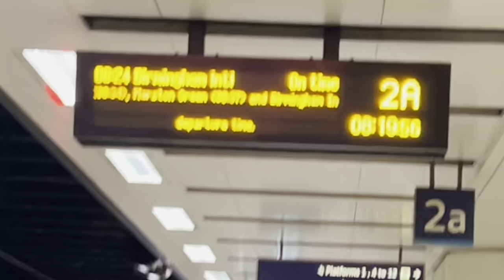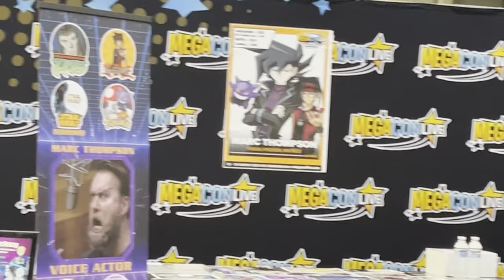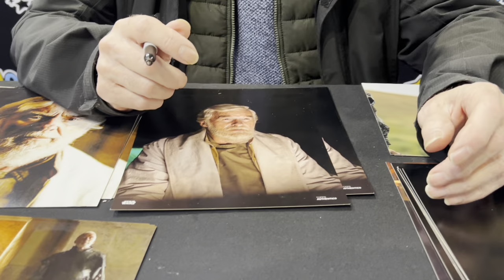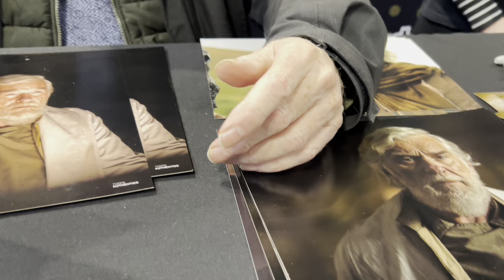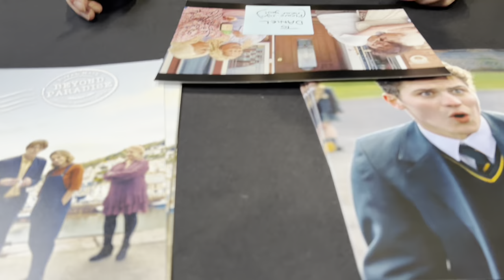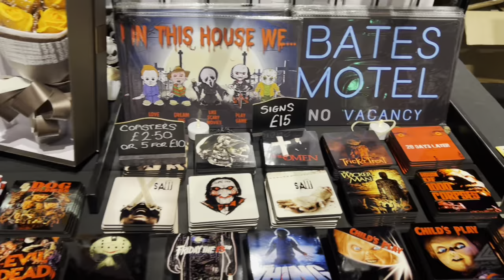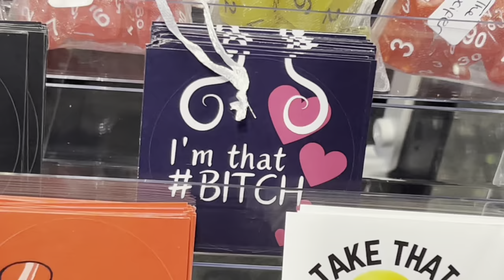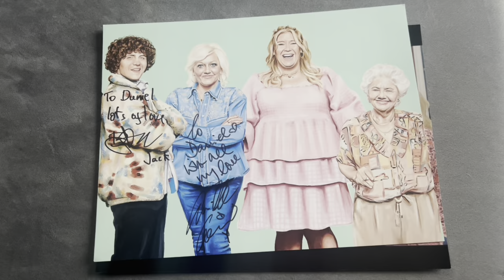Megacon Birmingham 2024 - Saturday 23rd March | Vlog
On Saturday 23rd March 2024, I attended Megacon Live comic con at the NEC in Birmingham! It was my first time attending a Megacon event and I had a great time with my friend Mark.

- Daniel